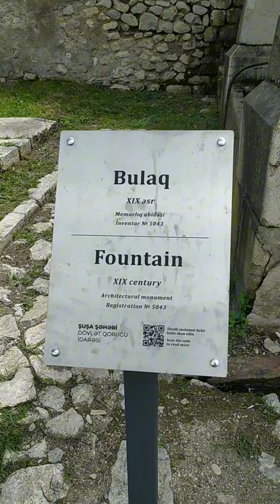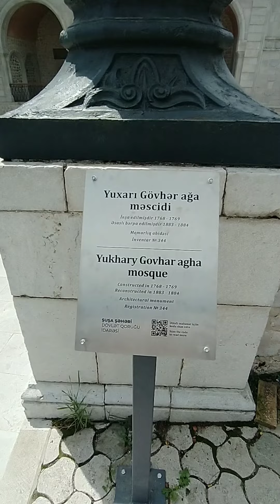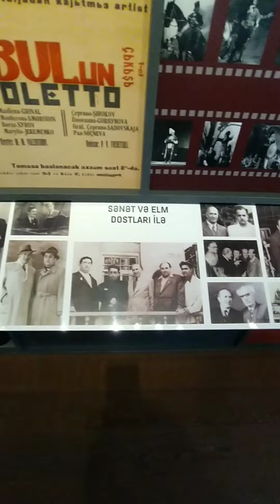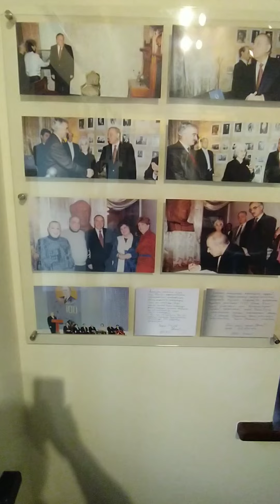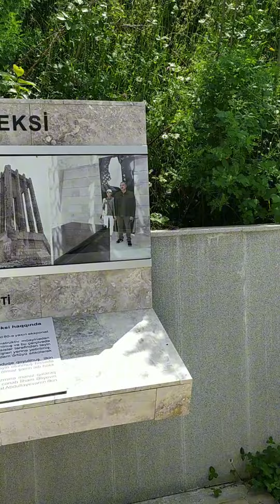Xan Lənkərandan gözəl Şuşaya səyahət